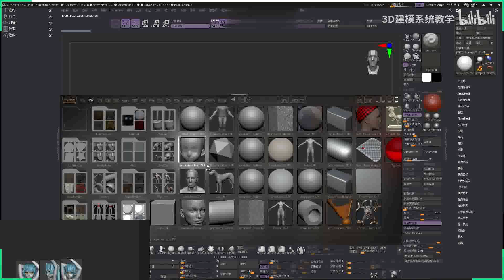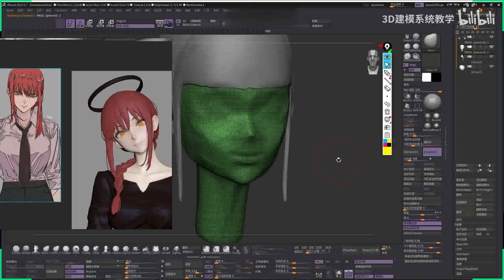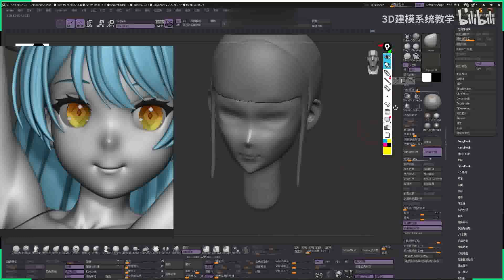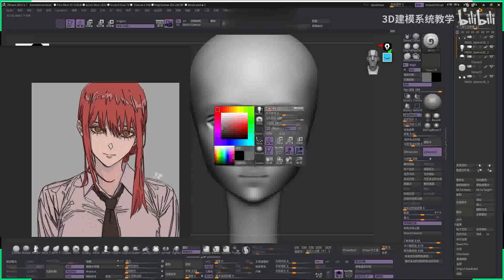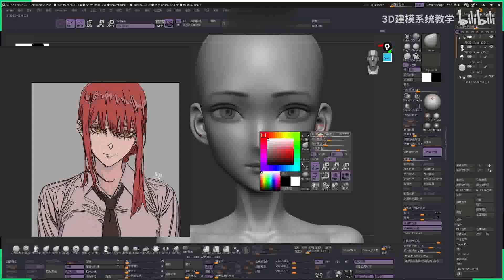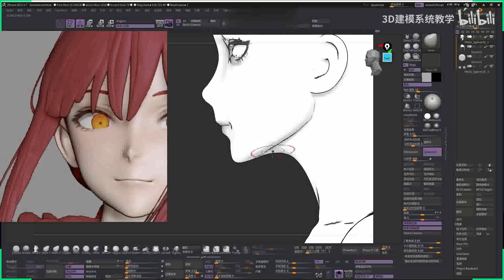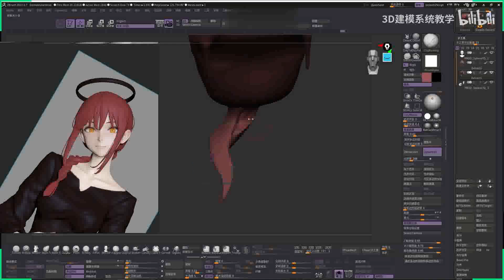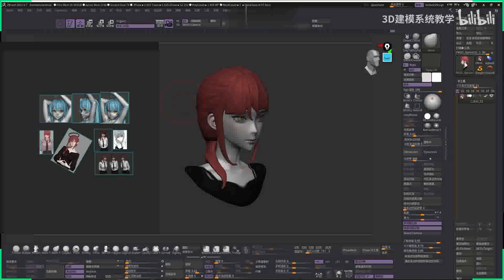【zbrush】二次元角色人头雕刻方法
3dmax基础到精通案例教程集：BV1T64y1c7qa
Maya基础到精通案例教程集：BV1KK411K7mD
zbrush基础到精通案例教程集：BV1kb41177oa
SP新手入门，SP材质贴图：BV1DZ4y1A7FU
MD教程 衣服布料制作：BV1AB4y1M7pQ
3D建模软件安装下载教程集：BV13a4y1v7zy